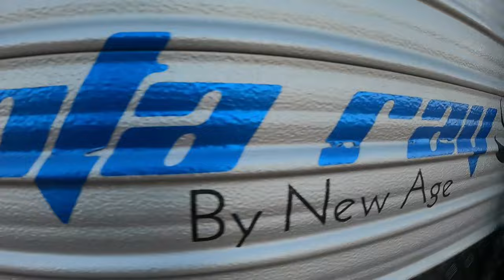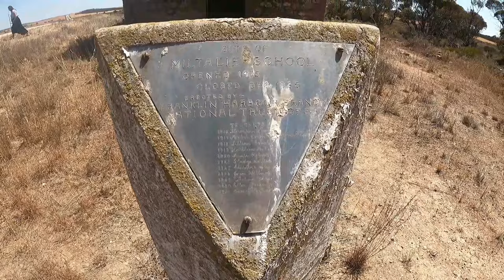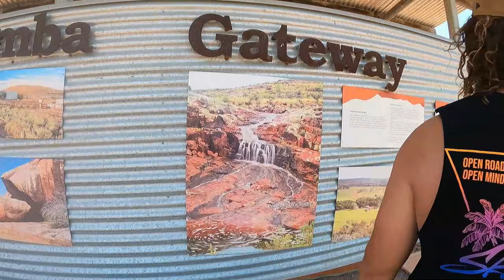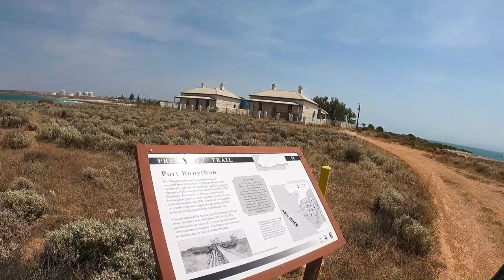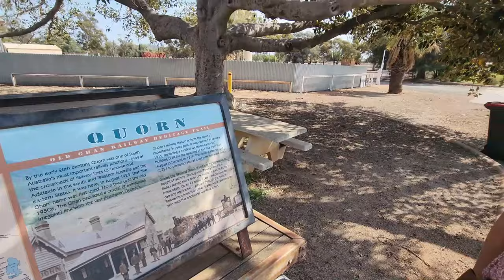EP05 Part 2 of THE EYRE PENINSULA - through to Quorn - Caravanning around South Australia with a dog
G'day we're Adam, Ciara and Reef! In this video we finish off exploring the Eyre Peninsula (PART 2), South Australia 🤙

WE STAYED AT:
PORT GIBBON - MILLS STEPS CAMP
KIMBA RV STOP
POINT LOWLY
QUORN/MELROSE AREA - DOUGHBOY RESERVE

THIS EPISODE:
- We camp on another amazing beachside cliff
- We check out a lighthouse and a unique jetty
- Admire some silo and street art
- Take a trip toward the flinders ranges

Come explore with us as we continue our journey caravanning with our Kelpie dog around ’n’ about on The Big Lap of Australia!

If you have any further questions feel free to post them in the comments below ⬇️
Want to see how the trip goes around Aus?

OUR SET UP: 2014 Holden RG Colorado Dual Cab + 2018 New Age Manta Ray MR16ES2 Caravan